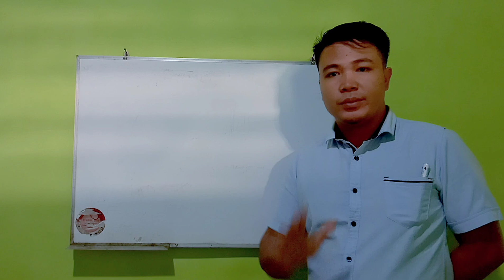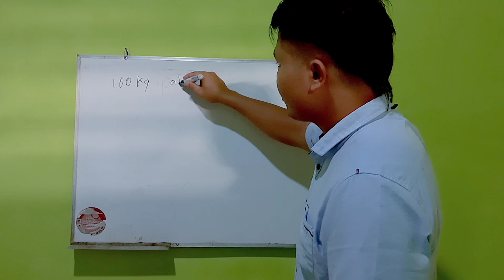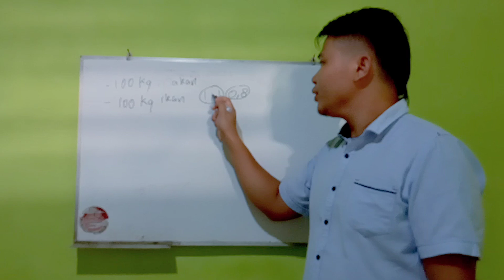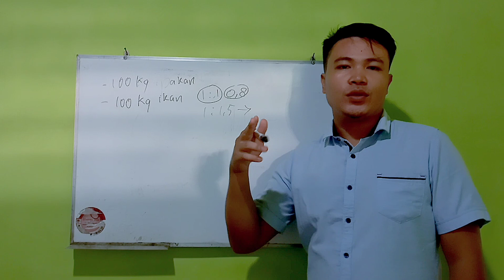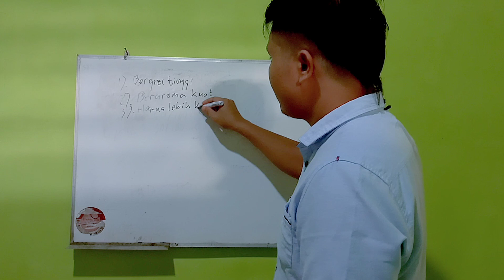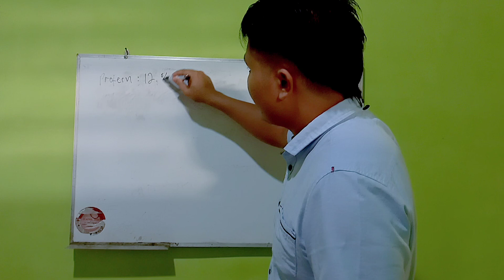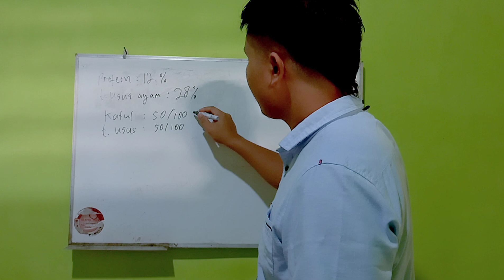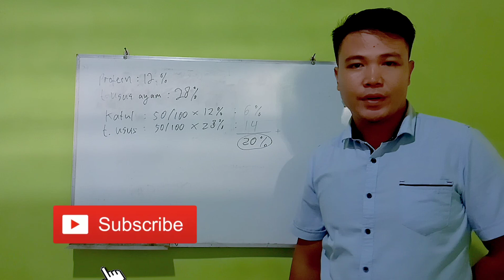cara menghitung protein pada pakan ikan lele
cara menghitung protein pada pakan ikan lele adalah sangat penting agar fcr nya efisien. sembarangan dalam pemberian pakan apalagi kalau kandungannya tidak jelas atau tidak dihitung maka yang biasanya terjadi adalah kesemberonoan. nah didalam video kali ini kami memberikan cara dalam menghitung kandungan nutrisi pakan yang mana pakan buatan sendiri, berikut bahan baku beserta kandungan proteinnya :

BAHAN BAKU               PROTEIN (%)
- tepung ikan                   52-65
- tepung rebon                 59
- kepala udang                 53
- anak ayam                     61
- bekicot                           54
- tepung susu                  35

  BAHAN BAKU               PROTEIN (%)
- dedak                            11,35
- gendum                         11,9
- ampas tahu                   23,55
- biji kapuk                      27,4
- bungkil KT                    47,99
- sorgum                          13,0